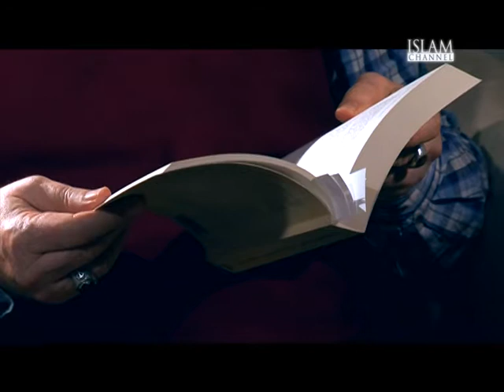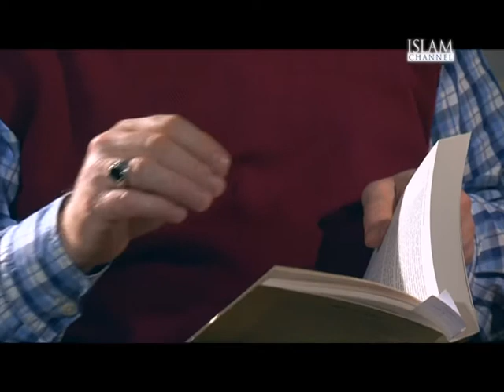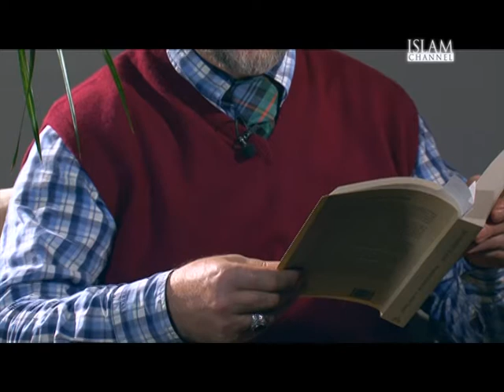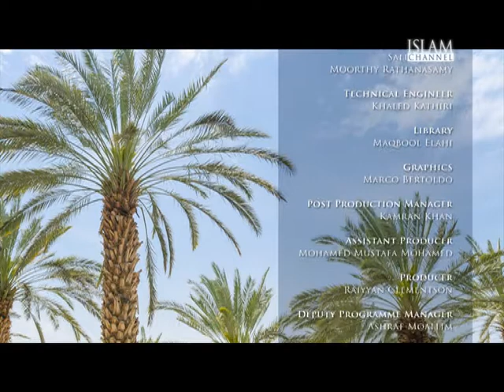jesus in islam avi with logo